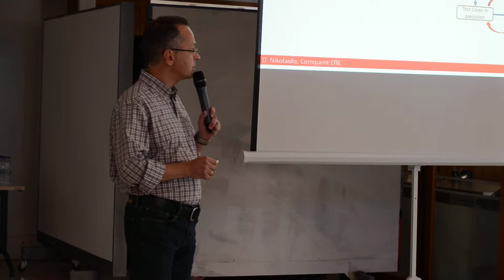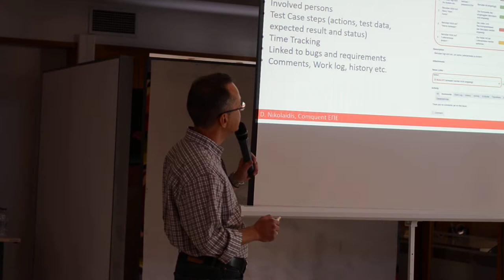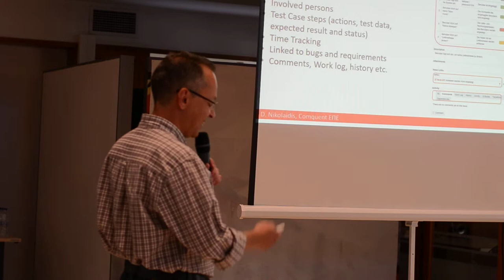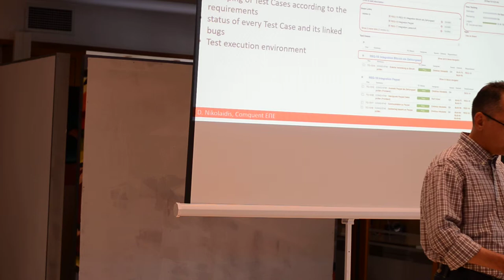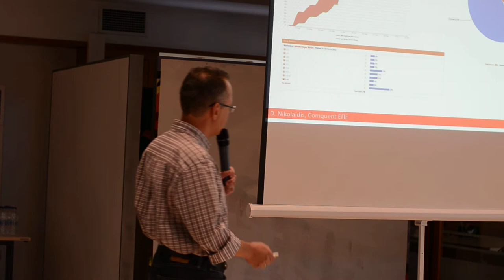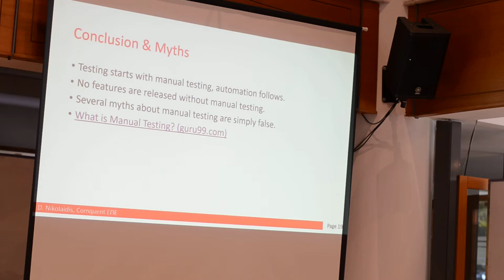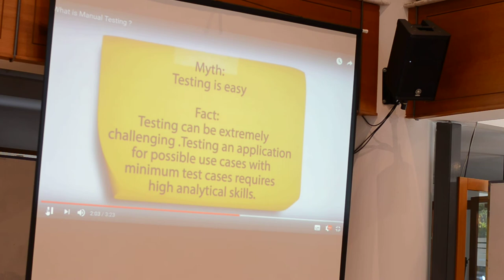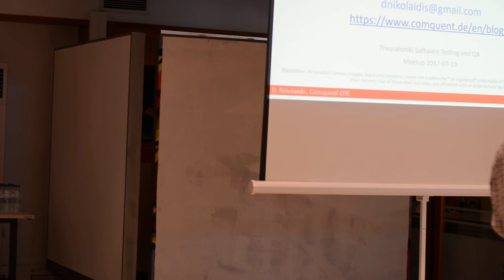Meetup 2 Dimitrios Nikolaidis Manual Testing Part 2/3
Thessaloniki Software Testing and QA Meetup 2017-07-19